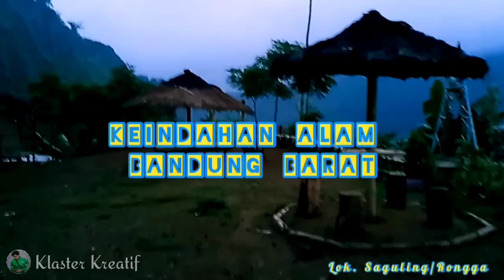Keindahan Alam Bandung Barat